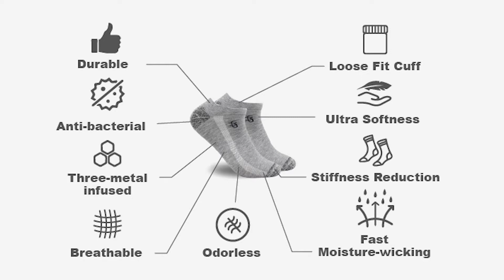How to Stop Sweaty Feet | The Best Hack in 2019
Suffer from stress sweat?
Are sweaty feet ruining your big days?